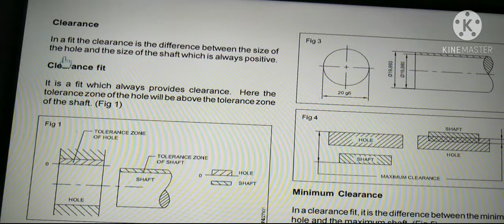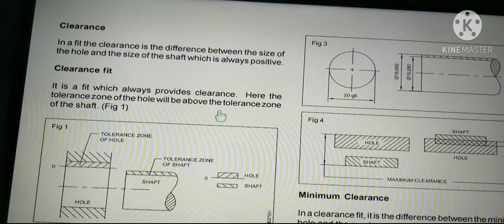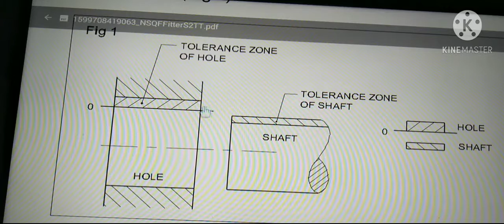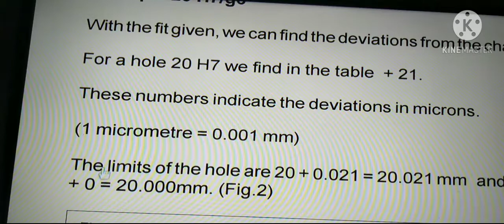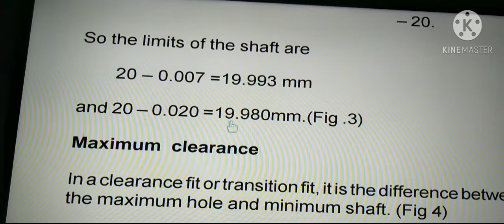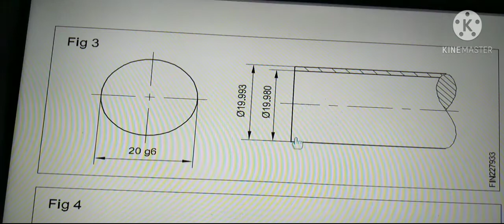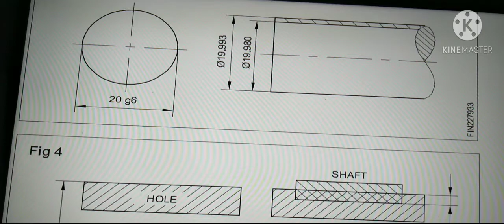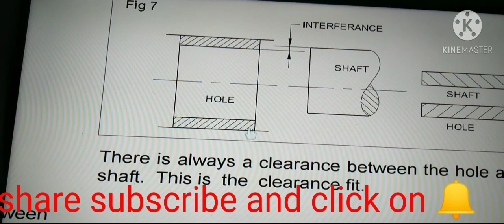CLEARANNCE FIT AND INTERFERE NCE FIT HOLE BASIS SYSTEM SHAFT BASIS